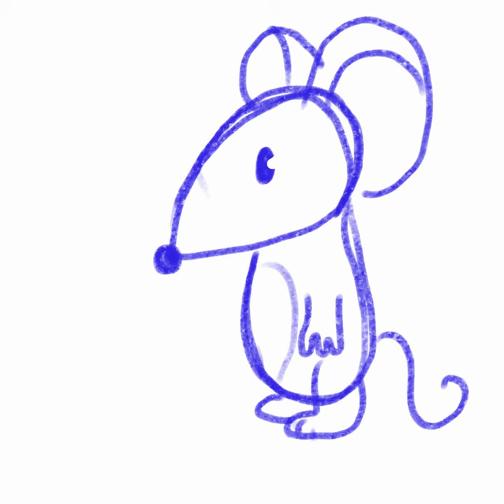Lil' man timelapse #2 💕 by me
another lil' man drawing 😌✨💕